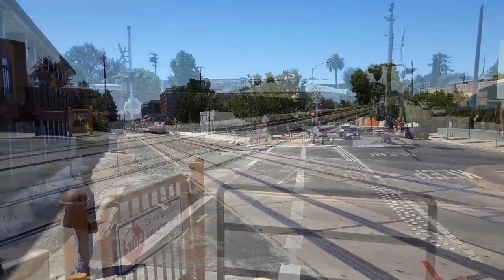Caltrain Action in Redwood City!